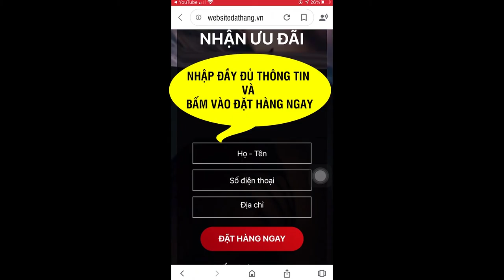Yếu sinh lý Nam - Yếu sinh lý uống thuốc gì ?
Yếu sinh lý ở nam giới không phải là hiện tượng hiếm gặp. Tỷ lệ nam giới bị yếu sinh lý ngày càng tăng nhanh xuất phát do nhiều nguyên nhân khác nhau. Theo các chuyên gia, nếu không được chữa trị kịp thời, bệnh có thể sẽ gây biến chứng vô sinh hiếm muộn.

TRIỆU CHỨNG YẾU SINH LÝ Ở NAM GIỚI NHẬN BIẾT THẾ NÀO?
Triệu chứng yếu sinh lý được nhận biết cơ bản thông qua những dấu hiệu sau:

- Rối loạn cương dương: dương vật nam giới không cương cứng đủ để xâm nhập vào âm đạo của bạn tình trong lúc quan hệ.
- Suy giảm ham muốn tình dục ám chỉ tình trạng phái mạnh không còn hứng thú với chuyện quan hệ dù được kích thích như thế nào đi chăng nữa.
- Không thỏa mãn sau khi xuất tinh cũng thường gặp ở nam giới khi trong nhiều trường hợp, các quý ông hoàn toàn không có cảm giác lên đỉnh dù đã xuất tinh.
- Rối loạn xuất tinh cũng xảy ra có biểu hiện là nam giới thường xuyên xuất tinh sớm, xuất tinh ngược, thậm chí không thể xuất tinh.

NGUYÊN NHÂN GÂY YẾU SINH LÝ Ở NAM GIỚI LÀ GÌ?
- Nam giới có tuổi ngày càng cao thì sẽ dễ gặp phải tình trạng rối loạn chức năng cương dương do lượng nội tiết tố nam càng giảm dần. Tình trạng này dẫn đến việc suy giảm ham muốn tình dục và tình trạng yếu sinh lý xảy ra là điều hiển nhiên.
- Những người luôn lo âu, căng thẳng và phải suy nghĩ nhiều do những áp lực trong công việc, chuyện học hành hay sinh hoạt hàng ngày rất dễ bị rối loạn thần kinh ngoại biên, gây ra tình trạng rối loạn thần kinh thực vật động thời rối loạn tuần hoàn chắc chắn sẽ ảnh hưởng và gây rối loạn chức năng sinh lý, theo thời gian có thể gây liệt dương vĩnh viễn.
- Nam giới có đời sống tình dục không lành mạnh có quá nhiều bạn tình và quan hệ bừa bãi. Đồng thời thói quen thủ dâm thường xuyên, thô bạo trong lúc quan hệ cũng gây ảnh hưởng tới chức năng sinh dục, gây yếu sinh lý nhanh chóng.
- Khi nam giới bị mắc các bệnh lý nam khoa liên quan đến tinh hoàn, tuyến tiền liệt, hệ tiết niệu hay các bộ phận thuộc cơ quan sinh dục chắc chắn sẽ gây biến chứng yếu sinh lý nam giới.
- Có thể bạn không tin như bệnh tiểu đường, bệnh đa xơ cứng, suy thận, tim mạch… nếu không được chữa trị kịp thời và đúng cách cũng dễ dẫn tới những biến chứng gây yếu sinh lý.
- Hay sử dung chất kích thích chắc chắn sẽ làm rối loạn chức năng sinh lý ở nam giới và làm suy giảm khả năng sản xuất tinh trùng.

TÁC HẠI CỦA YẾU SINH LÝ NAM GIỚI LÀ GÂY VÔ SINH HIẾM MUỘN
Yếu sinh lý nói riêng, hay hiện tượng rối loạn chức năng sinh lý nói chung tuy không gây nguy hiểm đến tính mạng nhưng nếu không chữa trị kịp thời thì chuyện gây biến chứng là điều khó tránh khỏi. Nam giới sẽ luôn cảm thấy khó chịu, tự ti trong sinh hoạt thường nhận, dẫn tới những biến chứng gây ảnh hưởng đến sức khỏe sinh sản.

Bài thuốc Trường Xuân Vương là sự kết hợp tinh tuý giữa nhiều loại thảo dược tự nhiên, được sản xuất với công nghệ hiện đại, có tác dụng nâng cao sức khỏe nam giới, hỗ trợ bổ thận tráng dương, tăng cường khả năng sinh lý nam một cách bền vững. Phương pháp điều trị sinh lý kém bằng bài thuốc Trường Xuân Vương đã được hội đồng các chuyên gia đánh giá cao và kiểm định về chất lượng và hiệu quả.

- Tên sản phẩm: Trường Xuân Vương
- Số đăng ký: 1185/2020/ĐKSP
- Quy cách đóng gói: Hộp 30 viên nang
- Bảo quản: để ở nơi khô, thoáng, mát. Tránh ánh nắng trực tiếp chiếu vào. - Để xa tầm tay trẻ nhỏ.
- Hạn sử dụng: HSD được in trên vỏ hộp
ĐẶT MUA NGAY - Giá chỉ 790.000Đ/Hộp